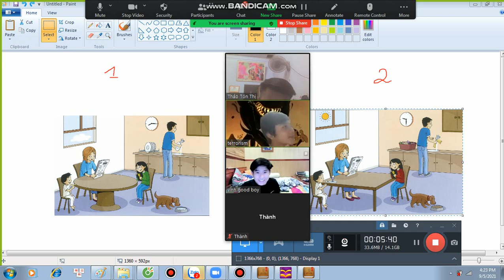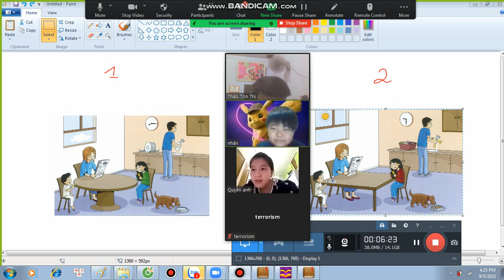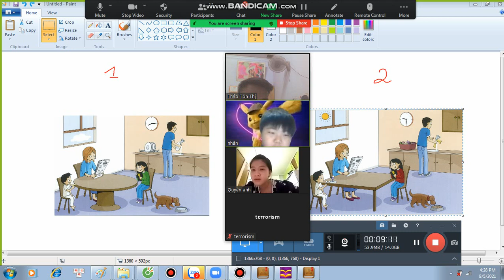Speaking test part 1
3 cặp Mỹ Hằng - Tấn Thành, Trung Vinh - Minh Hoang, Thiện Nhân - Quyên Anh